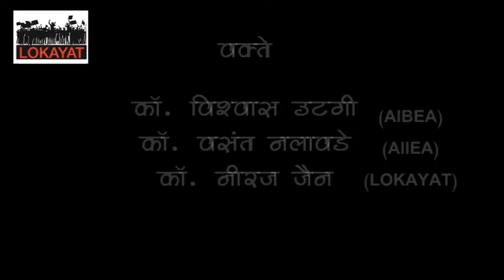The Danger of Insurance Privatisation (talk in Marathi) - Vasant Nalawade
In 1956 the government of India nationalised insurance because private insurance companies were committing too many frauds and stealing the people's money. Now the government, corporates and  most well known economists are saying that the insurance sector should be privatised.
Vasant Nalawade, the secretary of the All India Insurance Employees Association Explains why this is a danger to India.